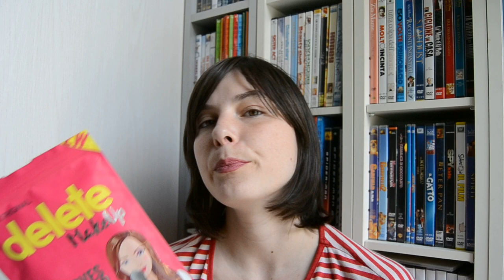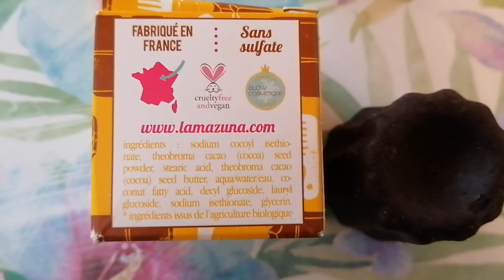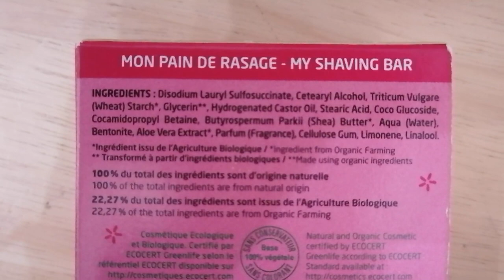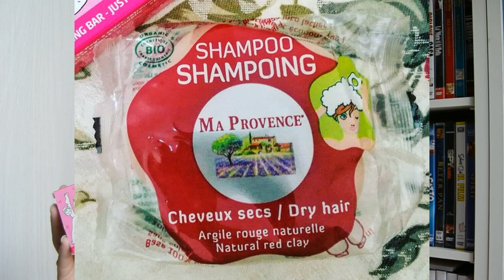ZERO WASTE - I miei primi passi, consigli e prodotti che utilizzo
Ciao! In questo video ti parlo dei miei primi passi verso lo Zero Waste
Sono ben accetti consigli e soluzioni ecologiche e alternative che aiutano a ridurre i rifiuti. Non sarà un video perfetto, ho deciso di fare questo cambiamento di vita a piccoli passi, ma comunque mi piaceva condividere con te questo percorso per crescere ed evolverci insieme!

Dove acquistare prodotti zero waste per la casa e la cura della persona